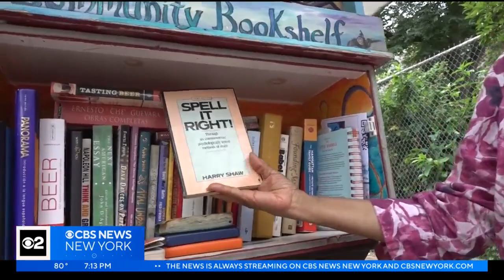A Look Back: "Our Block" goes into Bedford-Stuyvesant, Brooklyn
In this next "Our Block" series, we head to Bedford-Stuyvesant, Brooklyn, in the early 1980s. Hannah Kliger, our Brooklyn community reporter, went back to Bergen Street to speak with current residents, including one who spearheads the upkeep of a community garden.